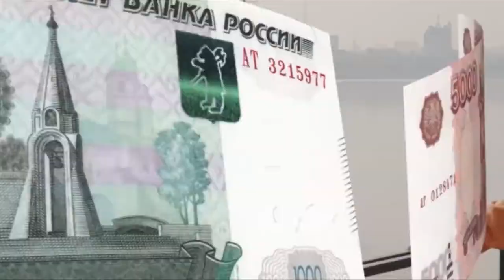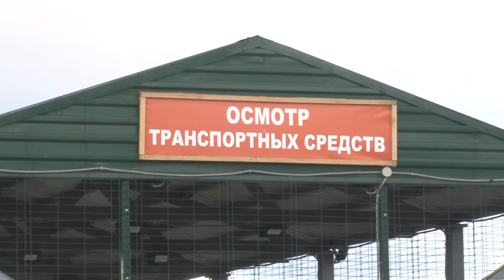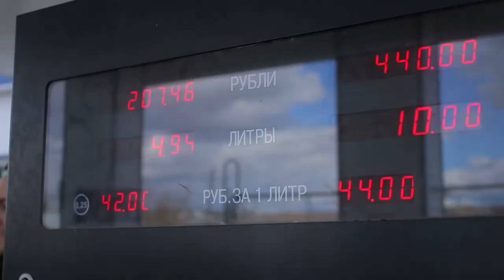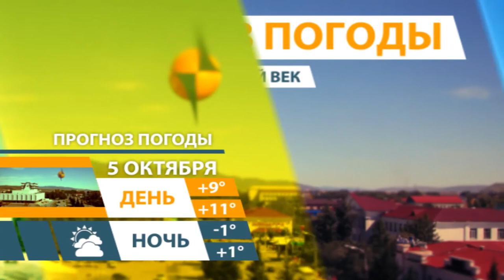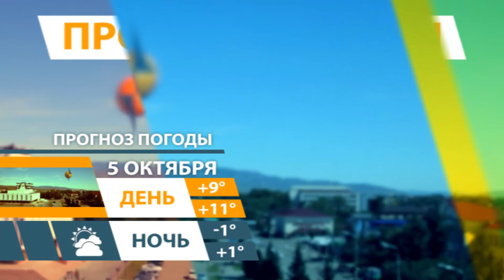НОВОСТИ ТУВЫ 04 10 18